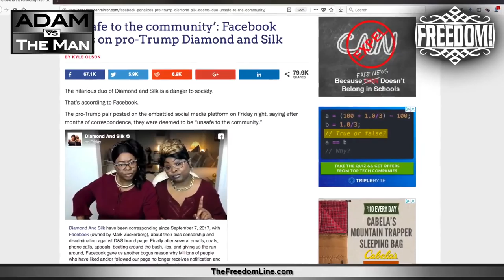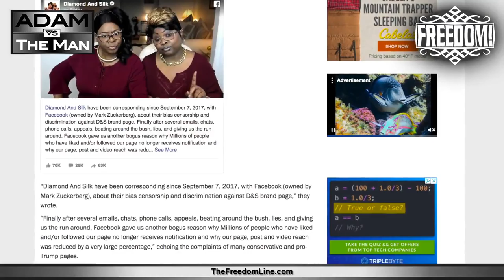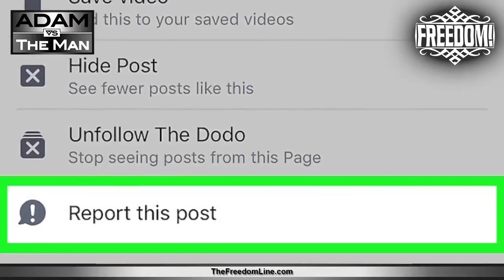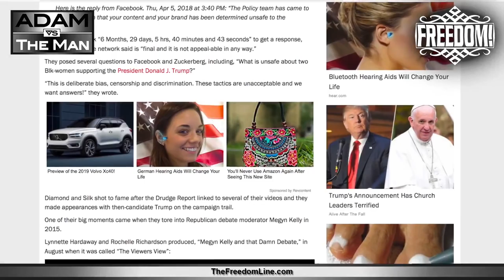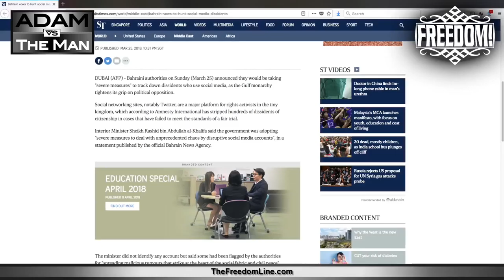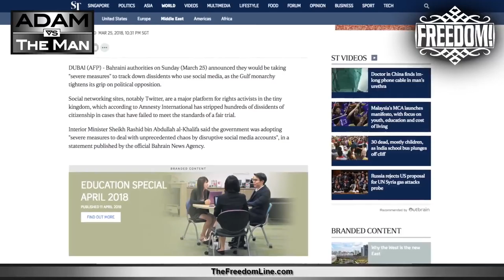Facebook uses "Unsafe to the community" as censorship excuse for Trump supporters Diamond & Silk